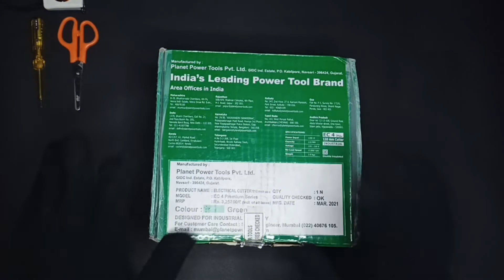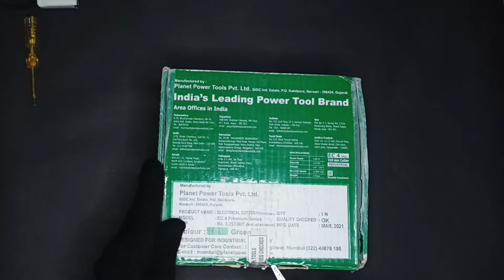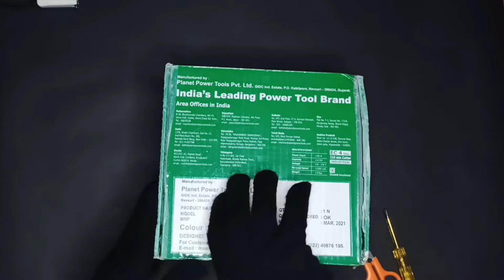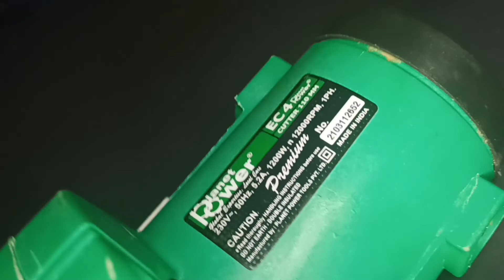Best Multipurpose Cutter Machine | Planet Power tools | ONLY 2100/-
Best buy For the price PLANET POWER CUTTER MACHINE

For MRP -2100/-